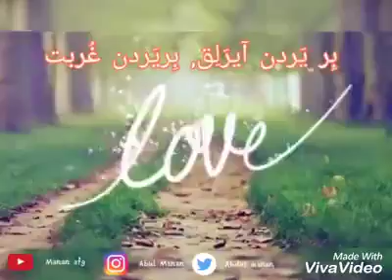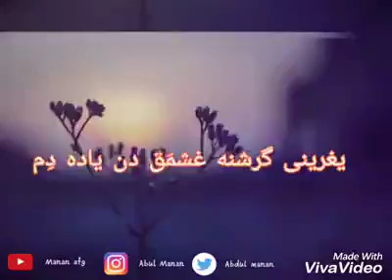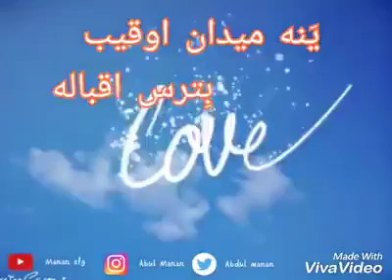غلام نبی اولم